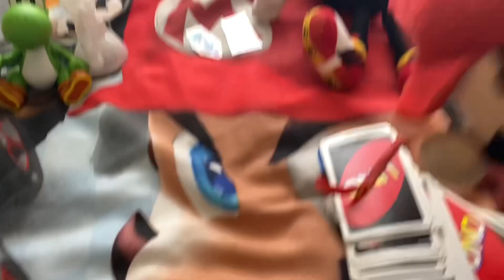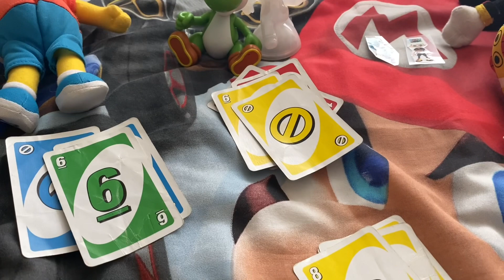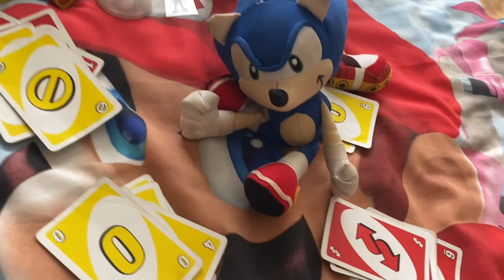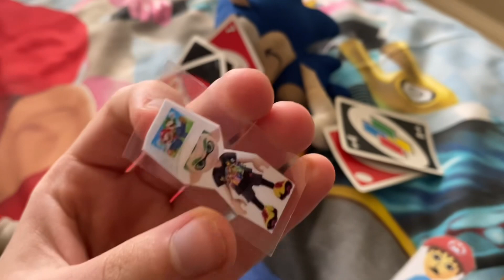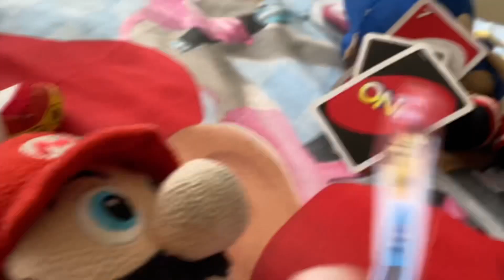The uno game 5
Mario host another Uno game with his friends, but Mario went crazy and mental again ￼